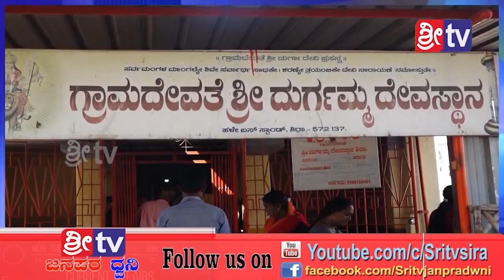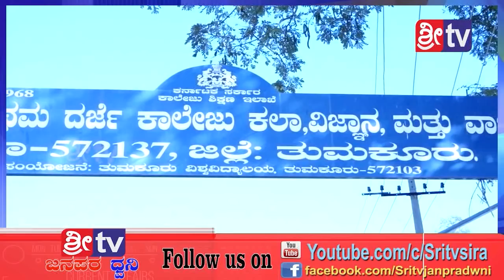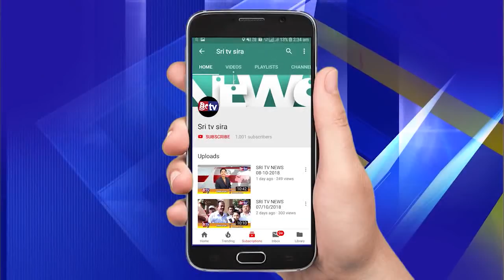Sri tv News 29-01-2019 ಶಿರಾ ದುರ್ಗಮ್ಮ ದೇವಸ್ಥಾನದ ವಿವಾದ ತಿಳಿಯಬೇಕೆ ......?